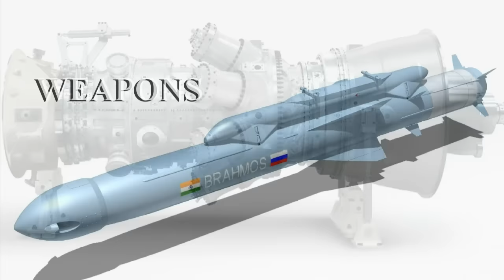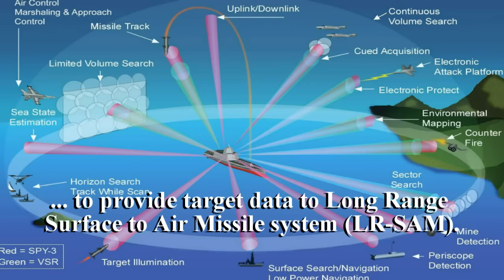Most Powerful Weapon of India In Warships : INS KOCHI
INS Kochi is the second ship of the Kolkata-class (Project 15A) Guided Missile Destroyers. The warship is designed by the Navy’s in-house organisation, Directorate of Naval Design, and constructed by Mazagon Dock Ship builders Ltd. in Mumbai.
Although conceived as follow-on of the earlier Delhi class, the ship is vastly superior and has major advancements in weapons and sensors.